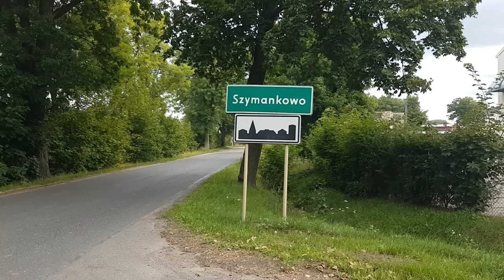The mass murdering gynecologist in the Free City of Danzig. Erich Grossman .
A doctor who killed – a mass murdering gynecologist.  Erich Großmann was a prominent health care professional in the Free City of Danzig, who not only worked to save lives but also to take them.  This is his story.
Erich Großmann was born here in what was then Danzig on 30 January 1902.  Today it is Gdańsk in northern Poland.  It is a vibrant city with a long history.  Historically it was ruled either by Poland either directly or indirectly, or by the Teutonic Knights, Prussia or Germany.  In 1919, as a result of the Treaty of Versailles which wished to establish a port for the newly independent state of Poland, it once more became an independent city state.
The father of Erich Großmann was a corporal in the Prussian army. After attending school in Gdańsk, Grossman studied medicine, receiving a licence to practice in 1926 .He received a PhD from the University of Würzburg in 1927.  He then specialized in the field of hygiene, social medicine and gynecology in the Free City of Danzig.
From 1933 Großmann was Deputy Senator for Public Health under Helmut Kluck in Danzig . After Kluck left the Senate in 1937, he succeeded him as Senator for the department then known as Health Care and Population Policy, he also succeeded Kluck as director of the State Academy for Practical Medicine in Danzig, where he had previously held a teaching position in gynecology. In this context, he also took over his teaching subjects of genetics and racial studies.
In 1933, the Nazi Party won the parliamentary election in the Free City of Gdańsk, the only fair national partliamentary election the party ever won outright. Großmann joined the NSDAP (membership number 720,199).  The main aim of the Nazi party in Danzig was to integrate the city into the German Reich, The party formed its own paramilitary association called the SS-Heimwehr „Danzig – I have a video on this organisation on this channel.  In the context of his work for the National Socialist Party, he was awarded the Golden Party Badge of the NSDAP by Adolf Hitler on 20 April 1939, Hitler’s fiftieth birthday.
The first shots of WW2 were fired in the territory of the Free City of Danzig in the hamlet of Simonsdorf.  A couple of hours later, the warship Schleswig Holstein opened fire on the small Polish weapons unloading facility at Westerplatte and thus began the second world war.  Danzig was captured by the Nazis after a battle lasting many hours in the post office building.  Danzig was absorbed into the Reich and became part of the new administrative area of Reichsgau Danzig-West Prussia.
Großmann headed the department of health and public care in the newly formed Reichsgau Danzig-West Prussia directly subordinate to the authority of Reich Governor Albert Forster in Danzig.  As a medical man, Grossman was keen to ensure that Polish war wounded were also treated in Gdańsk clinics; he saw them as "brave opponents". The racial policy of Nazis also wanted to deport ethnic Poles from the region to the central parts of Poland.  Grossman vigourously also opposed the resettlement of Kashubians who were earmarked for deportation from Danzig-West Prussia. The Kashubians are an ethnic group found to the west of the Gdańsk region who speak a language very similar to Polish.  However this generosity did not apply to others.
Großmann was the personal physician of Albert Forster.  This probably led to him being appointed to lead the racial policy office . In 1933, , the National Socialist German Medical Association had founded the "Enlightenment Office for Population Policy and Racial Care".  This office was placed under the command of the Deputy Führer, Rudolf Hess, the following year.  It was then renamed the Racial Policy Office of the NSDAP and employed 25 people.  The function of the office was in racial hygiene, that is to say that races should not mix.  It produced a number of leaflets, its own newspaper Neues Volk and a calendar with the same name and in cooperation with the Reich Propaganda Ministry, several films were also made. The organisation went along with the T4 programme to murder those that were physically and mentally challenged.
This is the forest at Piaśnica then called Piasnitz, north of Wejherowo, then Neustadt.
With the battles still going on further south in Poland, in September 1939, Grossman headed a commission in the psychiatric and nursing home at Święcie nad Wisła in Polish territory occupied on 3 September 1939.   Here the doctors working there were to use selection lists to record "all patients who were Jewish, had convictions or where unfit " for "transfer out".
From 10 September 1939, the inmates of this hospital were given sedatives and then shot in previously prepared graves by the lake. Around 1,000 inmates were shot dead near the Luszkowo estate by the SS and local Nazi volunteers, the Volksdeutsche Selbstschutz.  The shootings took around one week.